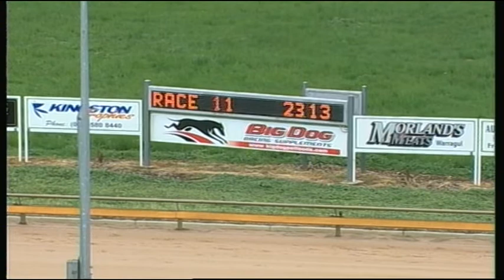WGL MON 13 OCT 14 R11